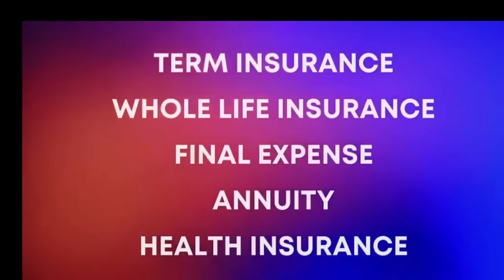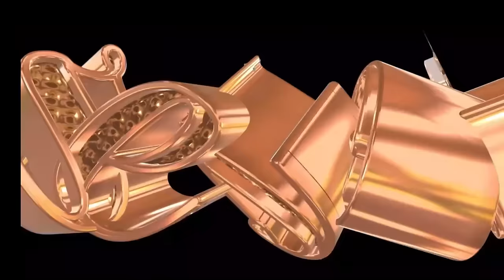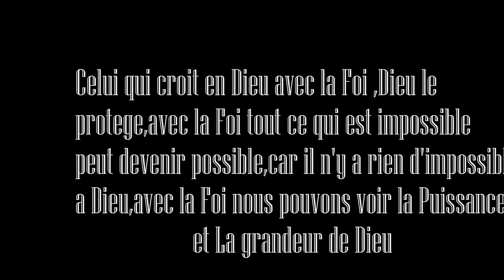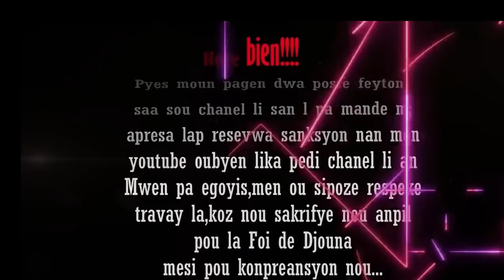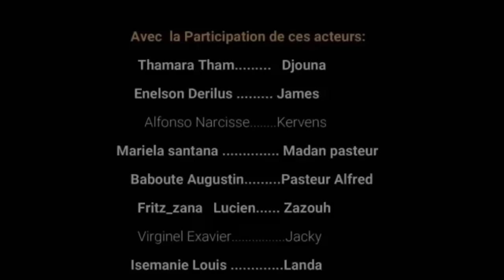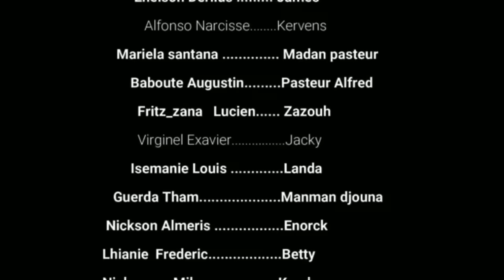La Foi de Djouna Saison 3 ( Episode 11) Feyton Ayisyen 2023 { Dahana Komanse bay problem ui